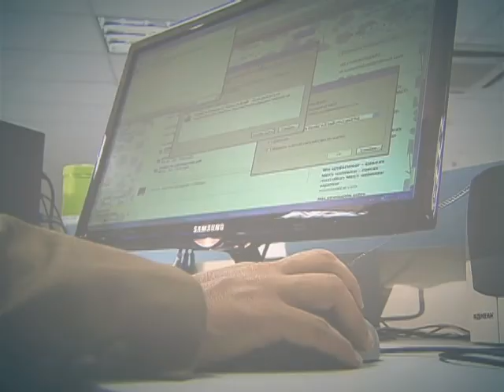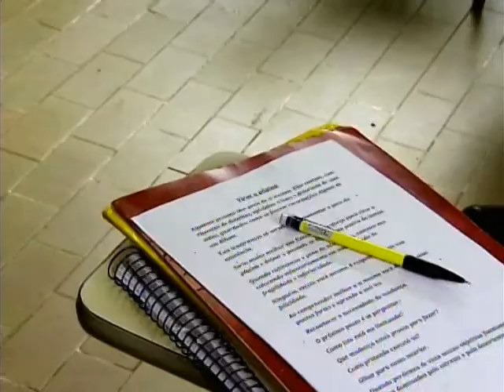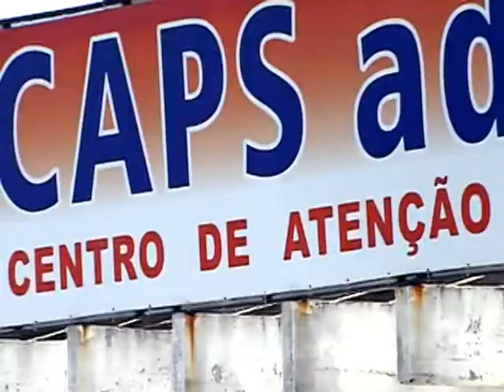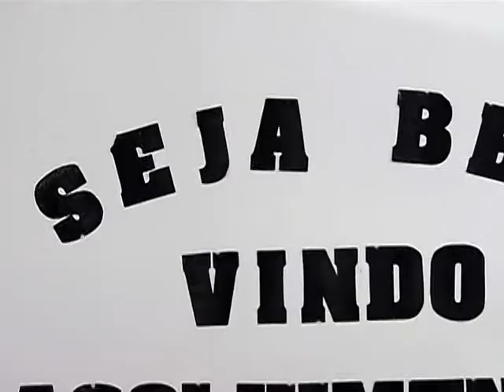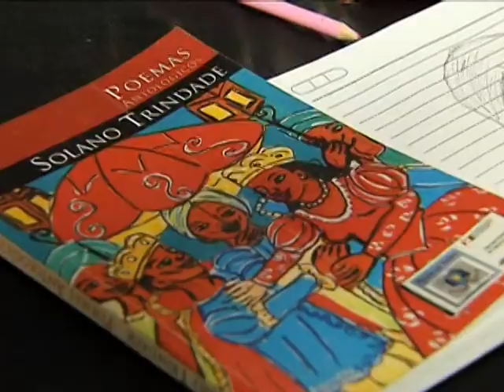Até 2014, governo pretende investir R$ 4 bilhões para combater o crack e outras drogas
DA REDAÇÃO - 10.12.13: O Programa Crack é Possível Vencer completa dois anos e possui diversas ações nas áreas de segurança, combate e prevenção às drogas. Um dos objetivos do programa é disponibilizar 10 mil vagas para o tratamento de usuários de crack e outras drogas. O governo quer investir, até dezembro de 2014, R$ 4 bilhões para ajudar no tratamento e no combate às drogas. Veja mais na reportagem da TV NBR.